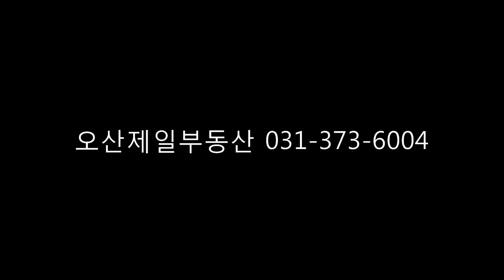궐동원룸 오산원룸 오산무보증원룸 궐동무보증원룸 오산원룸월세 궐동원룸월세 오산제일부동산17